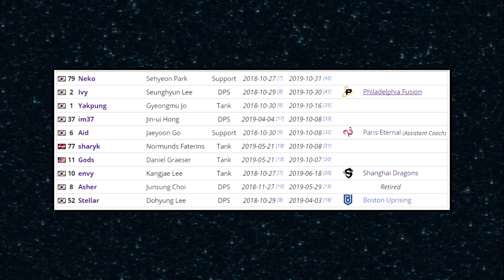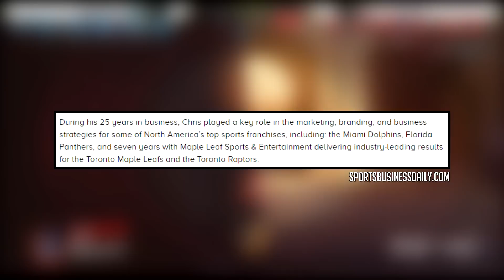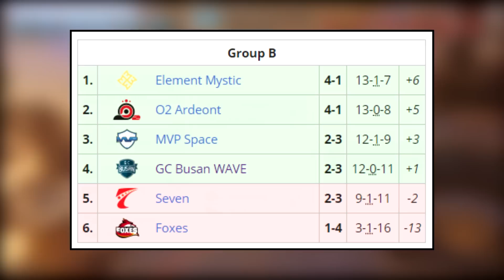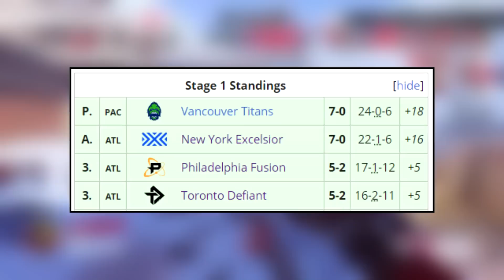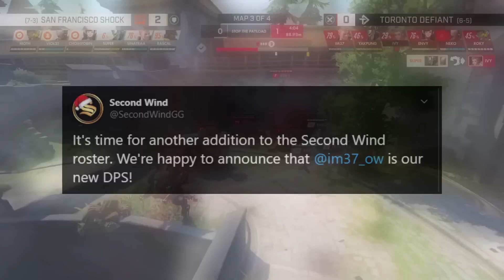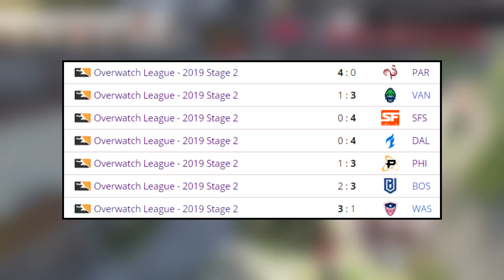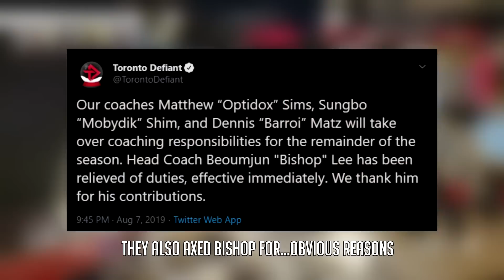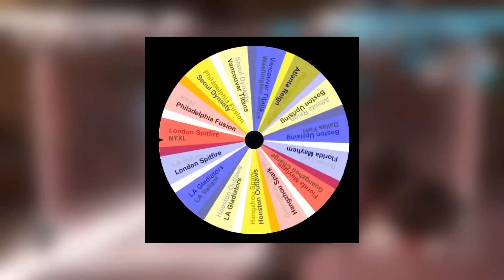The Toronto Defiant: Identity Crisis (SiR)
Who are the Toronto Defiant? Now, I’m not asking you to name everybody on the roster or in the organization, I wanna go deeper than that. Like, what did this team stand for? What was their signature playstyle? What was their plan for success? Who are they? ...and its really weird because when I think about these questions, I can’t find a conclusive answer. Welcome to the complicated story of the Toronto Defiant.
Music and Gameplay belong to Blizzard and the Overwatch League